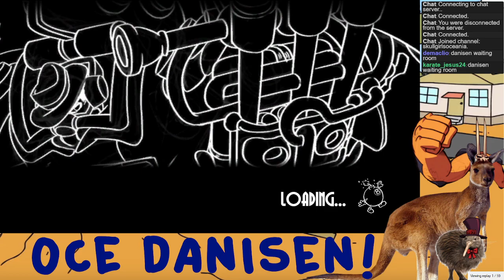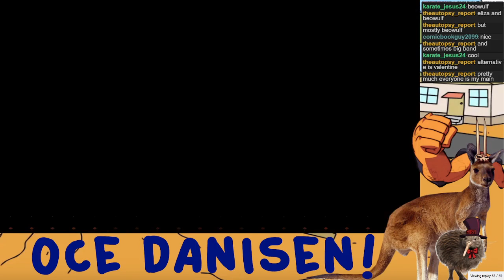Skullgirls OCE 2023 - Danisen Week 5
0:00:12 Aeiry (AN/UM/BB) vs Dez (PC/PW/SQ)
0:14:31 Aeiry (UM/AN/BB) vs Murix (EL/BB)
0:22:49 Aeiry (AN/UM/BB) vs Pixley (UM/AN/RF)
0:36:59 Beetron (EL/BD/PS) vs Jafferboof (BW/BB)
0:48:01 PinoyBoy (MF/AN) vs Endraste (FI)
1:01:34 ezkr (PS/SQ/VA) vs RamenKid08 (MF/RF/PC)
1:16:11 ezkr (PS/SQ/VA) vs Gojirark (CE/BD/BB)
1:28:12 Endraste (FI) vs karate jesus (BW)
1:38:24 RamenKid08 (MF/RF/PC) vs karate jesus (BW)
1:48:46 No Funny Name (FI/CE/BB) vs Pika_Bat (CE/SQ/BB)